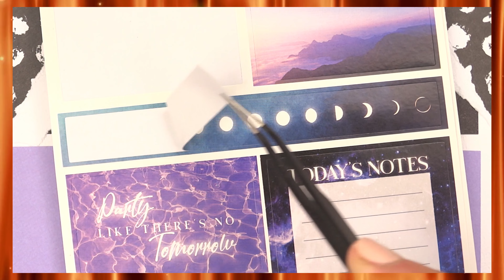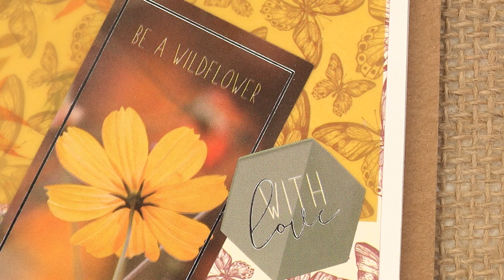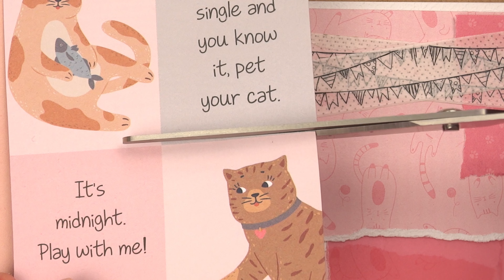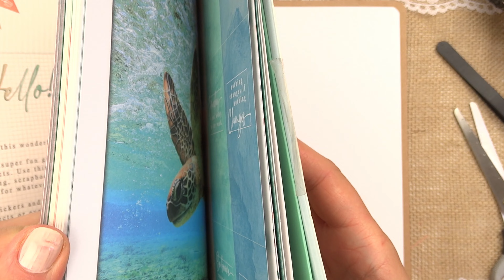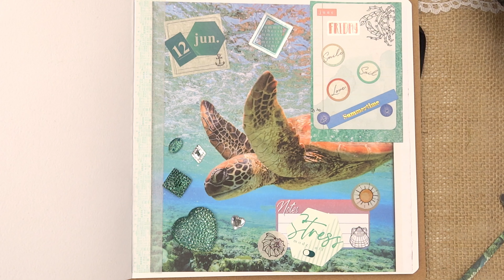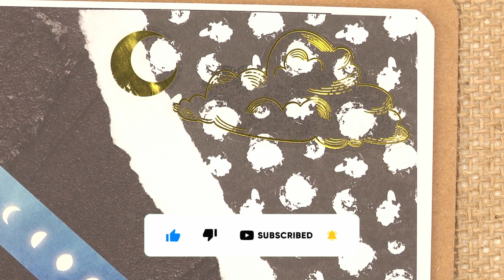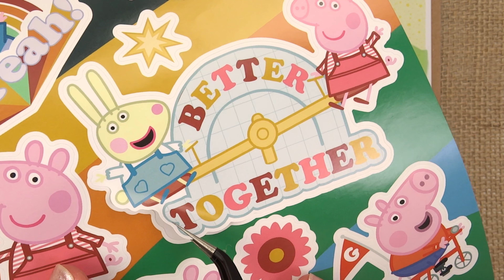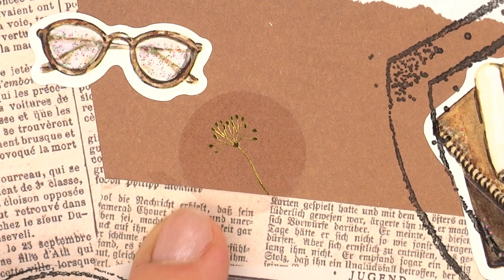What is this cute piggy doing here? 🐷💗 Scrapbook album #4 | DIY | Journaling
The first four comments win prizes! 🏆 Read below!

In my album you will find not only vintage style but also something colorful and fun 😍. This time there is a funny cute little pig that everyone knows – Peppa Pig! 🐷 Write in the comment how you like that kind of scrapbooking 👍

Win a T-shirt and backpack with the Pom Pom Show logo! (shown in video).
All you have to do to win is:
1. Like this video,
3. Write a nice comment under this video (sentence expressing a positive thought about the video).

We will send the award to the authors of the FIRST FOUR COMMENTS!
The competition runs from 06/03/2022 to 06/10/2022 until 11.00. a.m.

The rules of the competition are available on our Pom Pom Show Facebook profile ( “Additional informations”)

Don’t miss DIY videos:

… and many others on @PomPomShow !

Like if you enjoy – I appreciate every single one of your views!